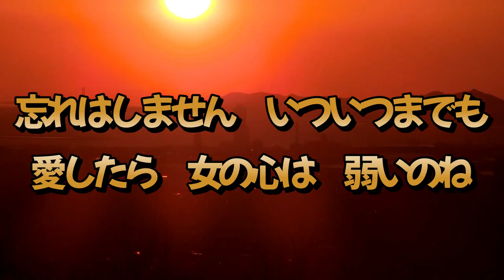北海ひろ子／大阪夜景1979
作詞山田孝雄　作編曲竜崎孝路　歌北海ひろ子（松前ひろ子）

大阪夜景　　　　作詞山田孝雄

愛してはいけないと　霧雨の街
さよならあなた　気をつけて
苦しくなるほど　信じて燃えた
この胸に　涙がこぼれる　別れ夜

もう何も聞かないで　人形の恋
笑顔のままで　別れても
忘れはしません　いついつまでも
愛したら　女の心は　弱いのよ

一度だけ見たかった　幸せの虹
遅すぎたのね　もうだめね
あなたとだったら　しんでもいいと
思ってた　大阪夜景に　霧が降る